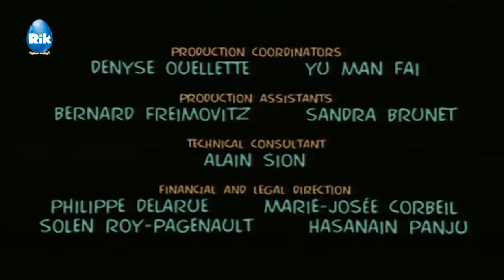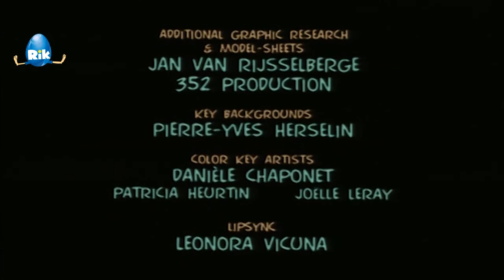Kuchynské príbehy (Pomocníčkovia) - Čas vypršal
Die Babaloos 04 - Wie Spät is es? sk dabing

21 diel Včielka Maja je uploadnutý, bohužiaľ nie je možné si ho pozrieť na Slovensku kvôli autorským právam. Ak ho chcete vidieť dajte si VPN do Čiech tam je to video viditeľné.